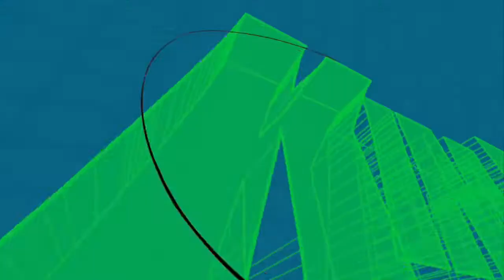Kim Possible Intro (Portuguese Version)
The Portuguese version of the intro to the show Kim Possible